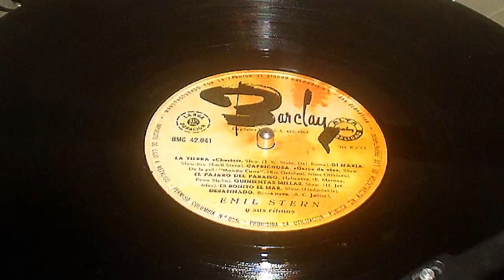Emil Stern - Desafinado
El pianista francés Emil Stern interpreta "Desafinado" bosanoba (A. C. Jobim)
 del disco de vinilo titulado Emil Stern y sus ritmos
editado por el sello Barclay  y distribuido en España por discos Columbia en 1963
The French pianist Emil Stern  plays "Desafinado" bosanoba (A.C. Jobim)
  of the vinyl record titled Emil Stern and his rhythms
edited by the Barclay label and distributed in Spain by Columbia records in 1963